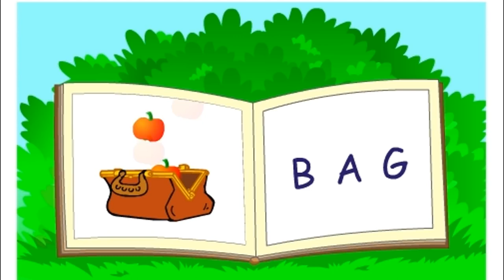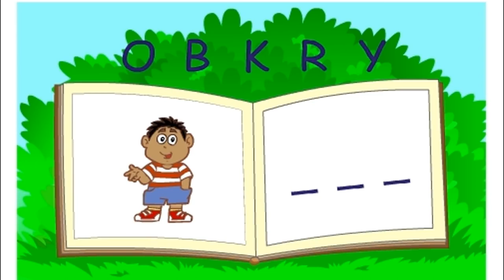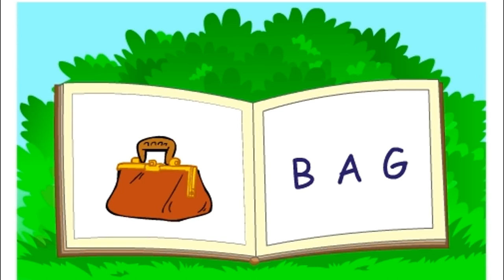Dora the explorer Spelling book Learn with dora